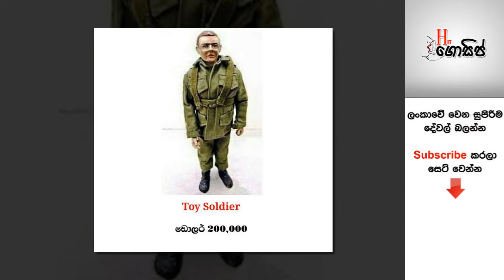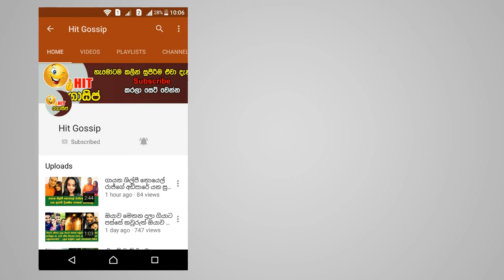ලොව මිල අධිකම සෙල්ලම් බඩු මෙන්න - බලන්නකෝ මේවගේ ගණන්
ලංකාවේ ජනප්‍රියම සිංහල ගොසිප් වෙබ් අඩවියට මෙතැනින් පිවිසෙන්න